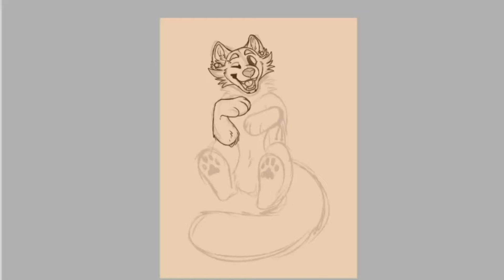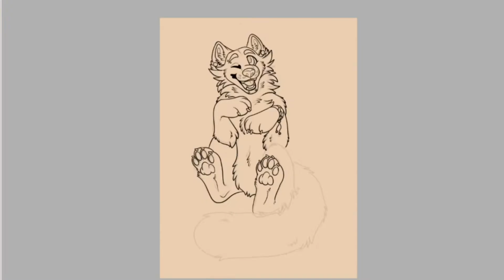Speedpaint- Spark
This was supposed to be a quick doodle for a ref sheet and i got... way carried away lmao
Ive been getting emails abt the songs i use for these, so if this one gets hit too i may unfortunately have to switch to lamer music lol.

Reminder that im much more active on twitter and FA (username is halomutt on both BUT my FA is for adults only.)

Anyway! Thanks for all the support and lovely comments, hope yall are doing well.

I do not own or claim the audio.